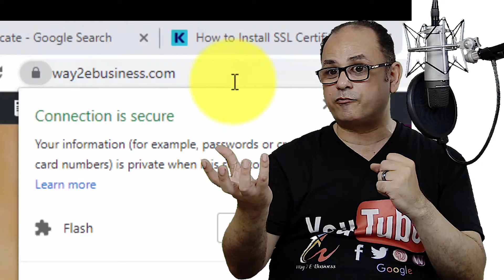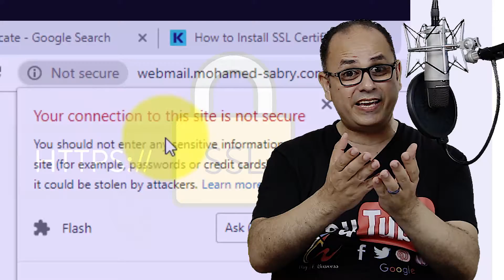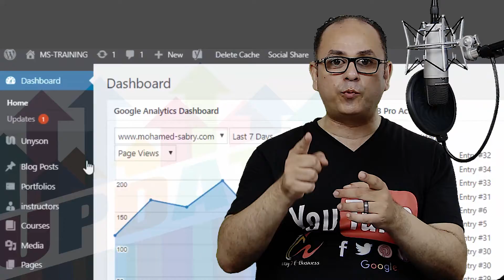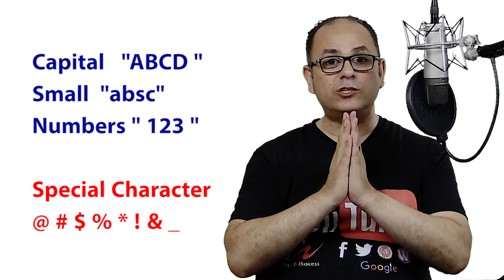كيف تحمى موقعك الالكترونى من الاختراق و الهكر فى 5 خطوات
كأحد اصحاب البيزنس ايا ما كان البيزنس بتاعك و ايا كانت المرحلة التى وصلت لها فمن الامور الاساسية و الضرورية ان يكون لديك موقع الكترونى .. لكن السؤال كيف تحمى موقعك الالكترونى من الهكرز ؟
فى الفيديو اليوم نتحدث عن 5 خطوات تتبعهم لحماية موقعك الالكترونى من الاختراق من الهكرز.

مزيد من المعلومات عن انواع الحماية المختلفة و درجاتها من الاختراق و الهكرز على الرابط :

لمتابعتنا عل مواقع السوشيال ميديا :
جروب الفيس بوك الفيس بوك التويتر الانستاجرام بتريون بينترست ميكس الموقع الالكترونى بلوجر